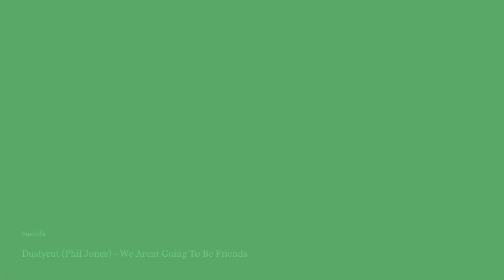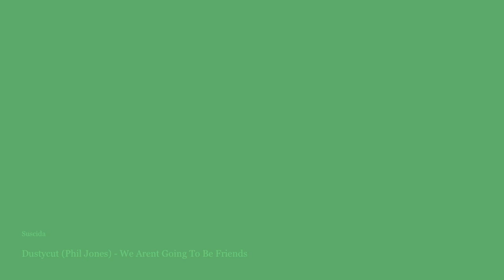Dustycut - We Arent Going To Be Friends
Suscida 2010 Listen in 720p HD